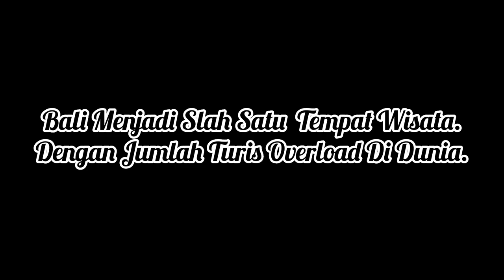I Gusti Ngurah Rai Airport Bali | Awal Tahun 2024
I Gusti Ngurai Rai Airport Bali semakin Sibuk di Awal Tahun 2024.Banyak Turis yang Datang Ke Bali khusus nya Luar Negri.

Terima Kasih.